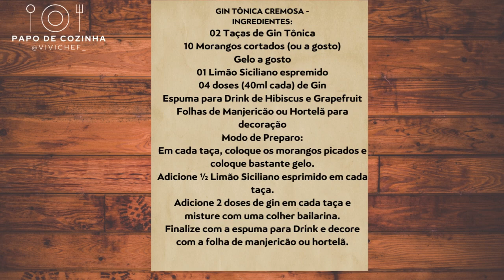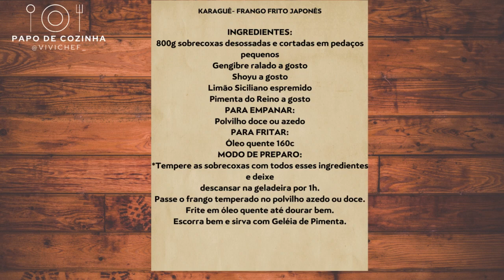COMO FAZER GIN TÔNICA CREMOSA E KARAGUÊ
PATROCÍNIO OFICIAL- HORTI FRUTI ERA VEGETAL
INGREDIENTES DA ESTAÇÃO ENTREGUE NA SUA CASA!